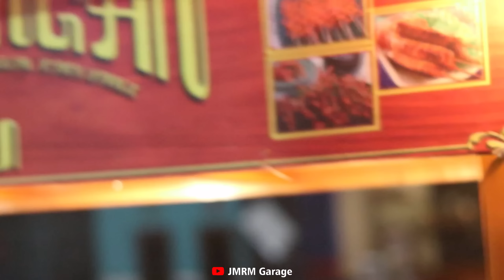GL “PETRONAS” LIB4S AB1SSS PER HEREX AN DI PASEBAN DENGAN CAK PITROH‼️😱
JMRM garage

Smart Content about us :
- Local Herex
- Night Ride
- Travelling Herex

Dukung terus Channel ini Bolo !!